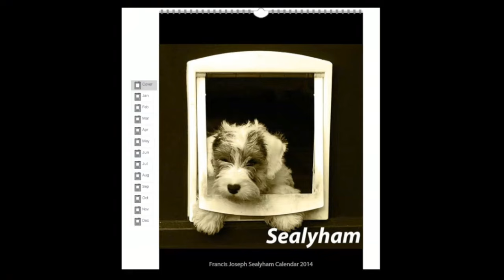Sealyham Calendar 2014